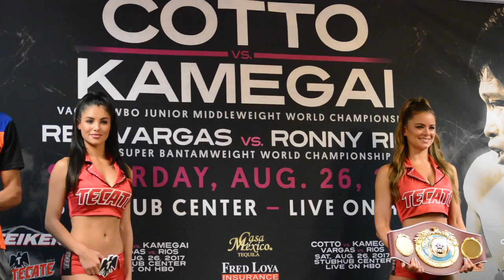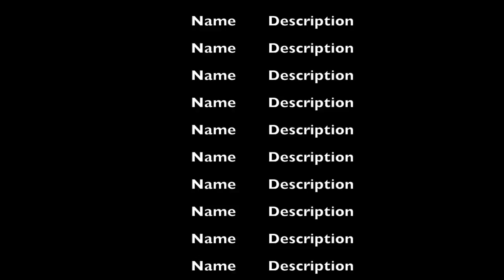COTTO RIPPED & READY FOR KAMEGAI IN 2ND LAST FIGHT OF HIS CAREER!